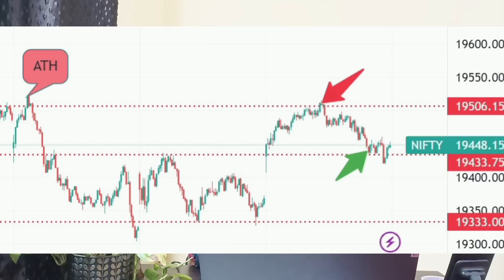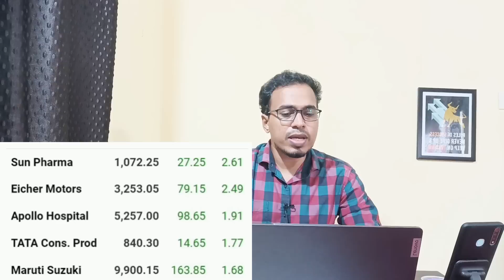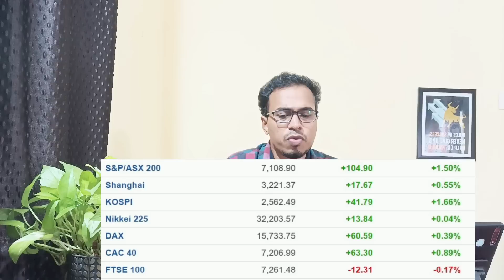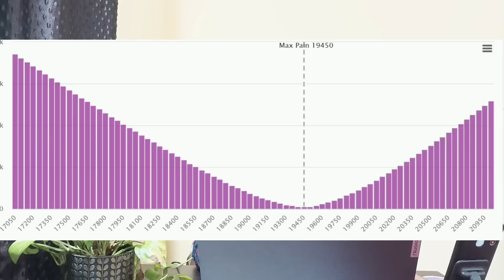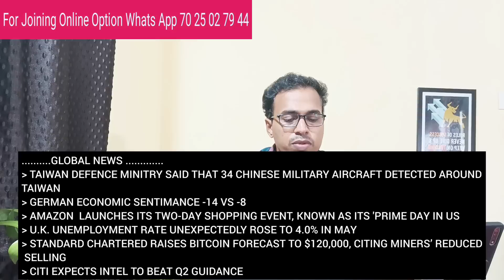Post Market News | Stock market news Malayalam